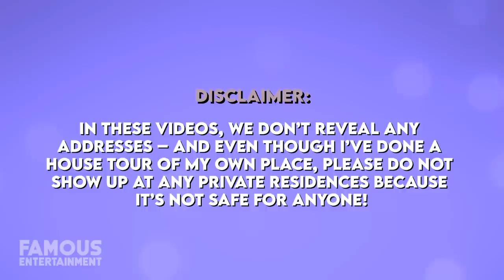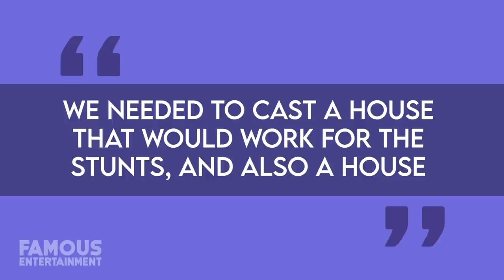Home Alone | House Tour | The REAL Home Alone House THEN and NOW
It’s that time of year again, CHRISTMAS, and that means if you have some spare time you may just put on some of your favorite holiday movies to get in the mood. One that plays on TV time and time again, that almost everyone adores has gotta be Home Alone. Aside from the movie itself, the home where Kevin McAllister gets left to fight off a pair of burglars during the Christmas break is pretty iconic too. In usual house tour fashion on this channel, we’re gonna take a look at the real-life Home Alone house, and let me tell you, it’s changed A LOT. We even found the listing! Home Alone is a Christmas family comedy film filmed in 1990, written and produced by John Hughes and directed by Chris Columbus. Of course, it stars a young Macaulay Culkin in what would be his most famous role ever as Kevin McAllister, and other greats like Joe Pesci, Catherine O Hara, and more.
It’s been almost 30 years since the classic film hit cinemas, and the house at the center of the film now looks totally different. While it’s said in the movie that the home is in Chicago, in reality, it’s actually located in Winnetka, Illinois.  This is the same place where Kevin sets up traps for the hapless burglars when his family accidentally leaves him behind over Christmas, and the home’s interior and exterior brings so many iconic scenes to mind. While the movie doesn’t mention what Kevin’s parents do for a living they must be raking it in to have such a stunning home – which these days, is worth MILLIONS.